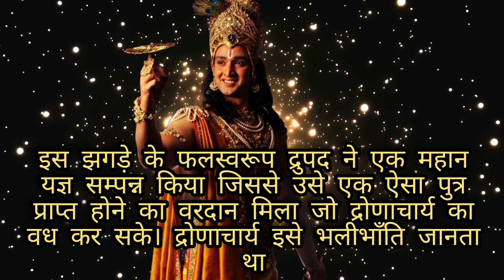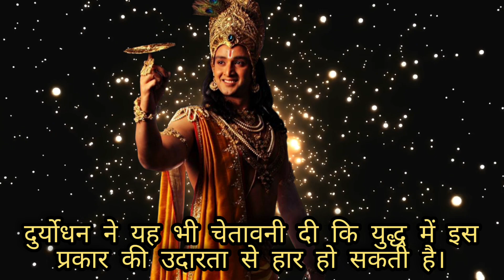krishna motivation speech | gita shlok 2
पश्यैतां पाण्डुपुत्राणामाचार्य महतीं चमूम् । व्यूढां द्रुपदपुत्रेण तव शिष्येण धीमता ॥
दृष्ट्वा तु पाण्डवानीकं व्यूढं दुर्योधनस्तदा । आचार्यमुपसङ्गम्य राजा वचनमब्रवीत् ॥ २ ॥
धर्मक्षेत्रे कुरुक्षेत्रे समवेता युयुत्सवः gita 1 shlok | krishna motivation speech

bhagavad gita kannada,
bhagavad geeta shlok,
bhagavad gita bhajan,
bhagavad gita chapter 2,
gita,
gita path bengali,
gita rbari,
krishna ji bhajan,
krishna mantra,
krishna teri ho gayi,
krishna vrinda vidhari,
krishna ji sing,
krishna song,
krishna ji new song,
krishna love song,
krishna ji song,
krishna vichar status,
krishna vichar marathi,
krishna vichar apne apne,
krishna vichar in hind,
krishna motivation speech,
krishna ji speech,
krishna ji video,

21 ज्ञान की बाते जाने श्री कृष्ण से | कृष्णा शुभ विचार Krishna Shubh Vichaar

21 ज्ञान की बाते जाने श्री कृष्ण से | कृष्णा शुभ विचार Krishna Shubh Vichaar
ज्ञान की बातें,श्री कृष्ण की ज्ञान की बातें,7 ज्ञान की बाते,गीता ज्ञान,श्री कृष्णा,कृष्ण ज्ञान,कृष्णा ज्ञान स्टेटस वीडियो,कृष्ण ज्ञान सागर,श्री कृष्ण की ये बाते आपका दिल छू लेगी !,दुनिया का सबसे बड़ा ज्ञान जानिए श्री कृष्णा से,विष्णु मीणा ज्ञान के गीत,ज्ञान के गीत विष्णु मीणा,विष्णु मीणा ज्ञान के ढांचा गीत,ज्ञान के मीणा गीत,संपूर्ण ज्ञान,मीणावाटी ज्ञान के गीत,श्री कृष्णा स्पीच,मीणावाटी ज्ञान के ढांचा गीत,महाभारत कृष्णा उपदेश,लाजवाब सच्ची बातें,श्रीमदभगवदगीता ज्ञान,कृष्ण उपदेश,सच्ची बातें